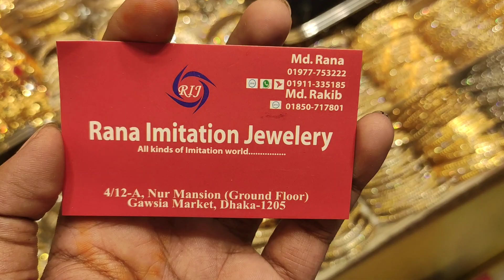বিভিন্ন ডিজাইনের চকার এবং কানের সেট কিনুন reasonable দামে | HELP TALK